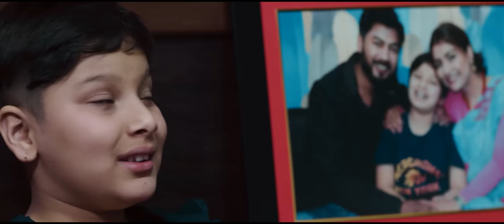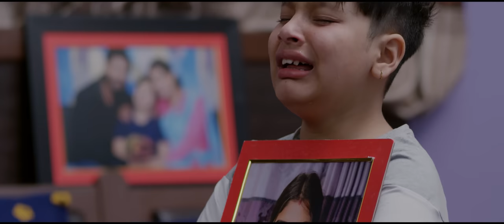PHOTO FIRIMMA (Child Version) Official Song | Suprim Malla Thakuri, Shishir Bhandari, Ashim Bhandari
PHOTO FIRIMMA (Child Version) Teaser | Suprime Malla Thakuri, Shishir Bhandari, Ashim Bhandari, Ashma Giri, Rinex Basnet, Deependra Sonam, Shraddha Gautam | New Nepali Song 2022/2078
Photo Firimma Kahile Millan Kahile Bichhod Maya Pirimma | Charkiyeko Aaina Sari Phutyo Hamro Maya | Timile Sas Pherda Matrai | Daiba Kasam Jhuto Maya | Timrai Yaad Ma Tolauchhu | Timrai Yaadma Tolauxu timrai yaadma runchhu | Timrai Yadma Tolauchhu, Timrai Yadma Runchhu | Kun Daiba Le Jodidiyo Hamro Chokho | Timrai Matra Aauchha Malai

Special Thanks
Pratap Das (Male Version Singer)
Rachana Rimal (Female Version Singer)

Song
Photo Firimma
Child Version

Vocal
Suprime Malla Thakuri

Guest Vocal
Dinesh Gautam

Lyrics/ Music
Shishir Bhandari

Arrange\Background Score
Kushal Singh

Mix|Master
Sajan Shah

Studio
A Plus

Recordist
Naresh Bbc
Kushal Thapa

Basuri
Ratna BK

Guitar
Sanjeev Baraili

Artists
Ashim Bhandari
Shishir Bhandari
Ashma Giri
Rinex Basnet
Dipendra Sonam
Shraddha Gautam

MUA
Mahi Singh

Photography
Bikal Shrestha

Edit
Dinson Shah

Post Production
Icatch Studio

Associate Director
Santosh Rajbahak

Story/Screenplay/Direction
Shishir Bhandari